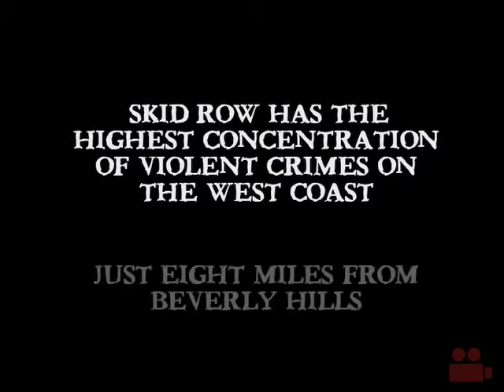Skid Row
- Pras Michel of the "The Fugees" lives on the streets of Skid Row, a haven for the homeless in LA, for 9 days and nights as a homeless person. Pras learns not only how to fend for himself, but discovers the dangerous, very human and, at times, humorous underbelly of Los Angeles.